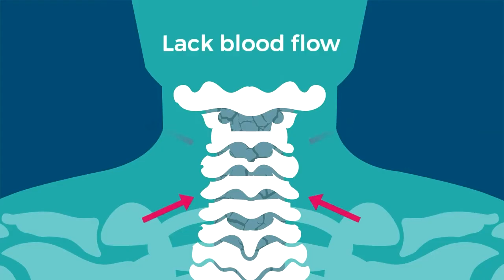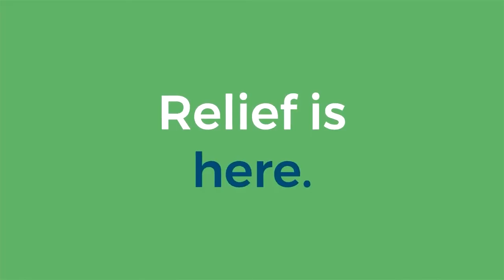Intro to the Cervical Traction Unit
Cervical traction devices help relieve pressure and pain by stretching spinal vertebrae and muscles. Learn how it works and how you can relieve your back pain!

Want to purchase your own cervical traction unit? to find out more.